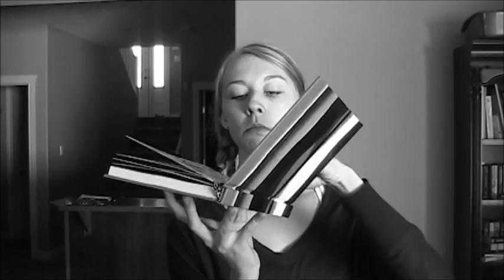Dec. 2 - Adhara is Slightly Creepy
Hey you. Yeah. You're reading this. Good. Okay. You're cool. :)